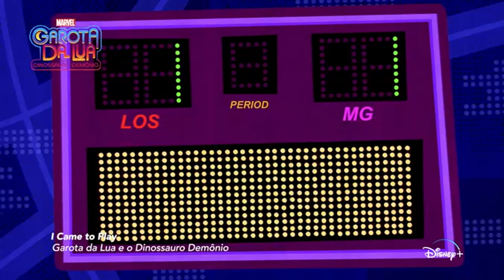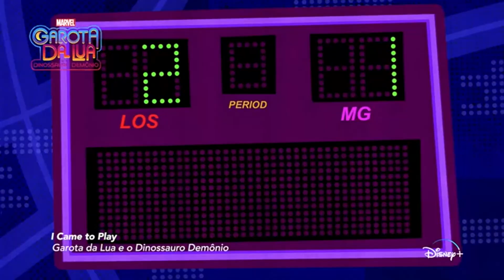I came to play | Garota da Lua e o Dinossauro Demônio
A Garota da Lua e o Dinossauro Demônio, baseada nos quadrinhos de sucesso da Marvel, seguem as aventuras da supergênia Lunella Lafayette, de 13 anos, e seu T-Rex de 10 toneladas. Lunella, acidentalmente, traz Devil Dinosaur para a cidade de Nova York por engano, e precisam trabalhar em conjunto para proteger a cidade do perigo.